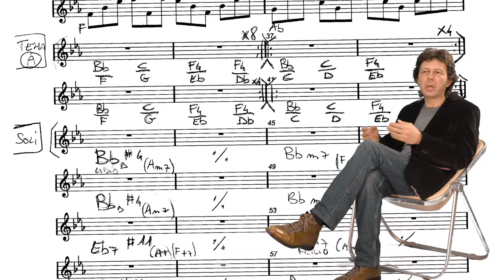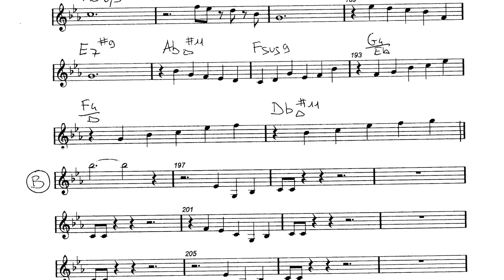Paolo Ricca Group featuring John Etheridge - "Mumble" new Cd (Trailer)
Paolo Ricca Group featuring John Etheridge -
New CD "Mumble"

Paolo Ricca : Fender Rhodes piano
Diego Mascherpa: clarinet
Andrea Manzo: bass
Maurizio Plancher : drums

Guest star :
John Etheridge - guitars

All songs are written and arranged by Paolo Ricca

Published by ElectRomantic Music
Italian distribution by SELF
Worldwide distribution by MARACASH